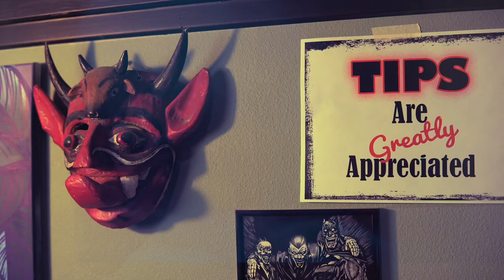Eddie Gutierrez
Eddie Gutierrez was born in El Paso, TX, but lived most of his life in ABQ. He started his adult career in the banking industry, slinging mortgages and such for 14yrs. But this didn’t satiate a deep desire for something else. Finding himself on his '06 Harley Deluxe, he’d spend most weekends and vacations riding to far-off destinations, and…getting tattoos. Then, when the crash of 08 happened, Eddie saw an opportunity to chase his passion for tattoo art. Two short years later, he found himself with an apprenticeship at Archetype Tattoo. He hasn’t looked back since…